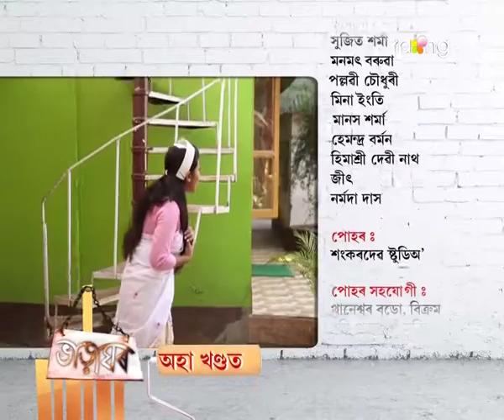Bharaghar | 9th Dec | Full Episode | No 434